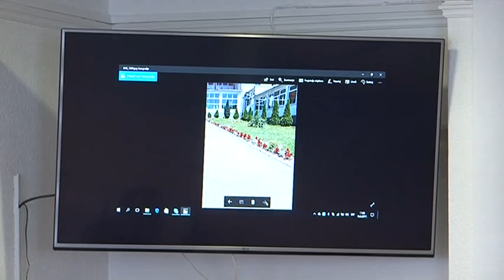PRNJAVOR- NAJUREĐENIJE DVORISTE DRAGANA KRASICA IZ GUSAKA 16 6 2017